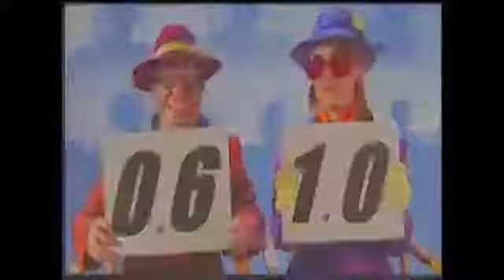videoplayback 2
READ DAT TITTLE. Videoplayback. Weird stuff, my man. Outro Artist: Buy some nice ass shirts: Twitter:

MIS REDES Facebook Personal:Twitter:Si Quieres Un Saludo En El Próximo Vídeo Lo Único Que Tienes Que Hacer.